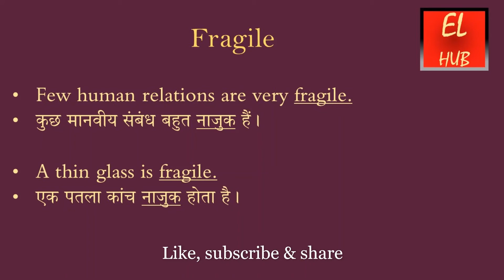Fragile meaning in Hindi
Fragile का हिंदी में मतलब.Fragile Meaning in Hindi with examples